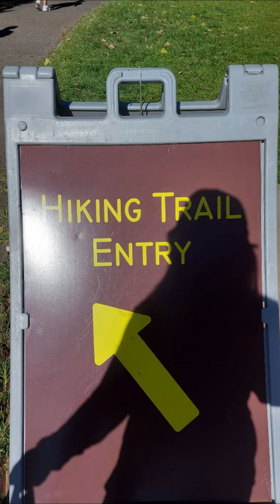DIAMOND HEAD..OAHU ,HAWAII